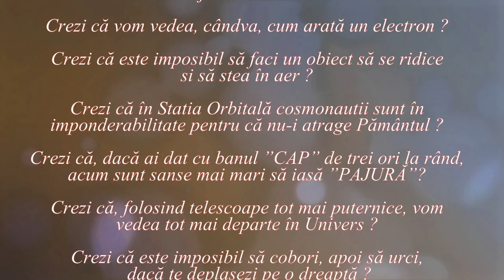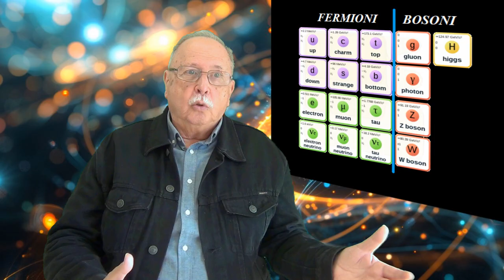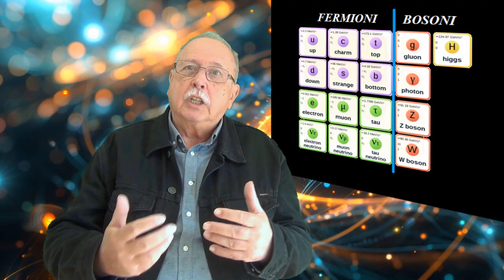LA BAZA MATERIEI (LUMEA NU ESTE CUM CREZI ! - 84)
VIDEOCLIPUL PREZINTĂ, CRONOLOGIC, DEZVOLTAREA CUNOȘTINȚELOR DESPRE CEEA CE STĂ LA BAZA MATERIEI, PENTRU A TRAGE CONCLUZIA CĂ NU PROGRESĂM DE LOC ÎN LEGĂTURĂ CU CEEA CE EXISTĂ CU ADEVĂRAT, CU ESENȚA EXISTENȚEI.